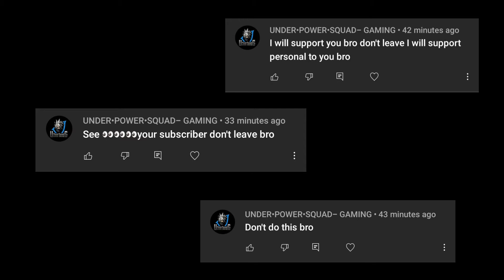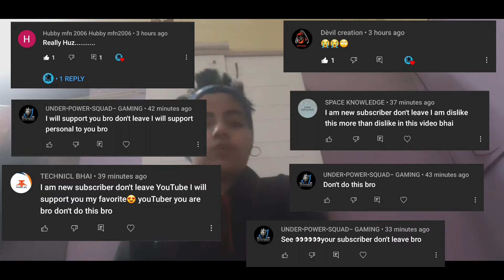I AM BACK